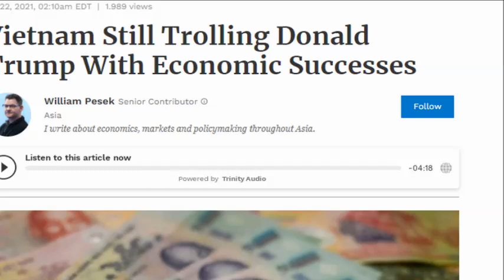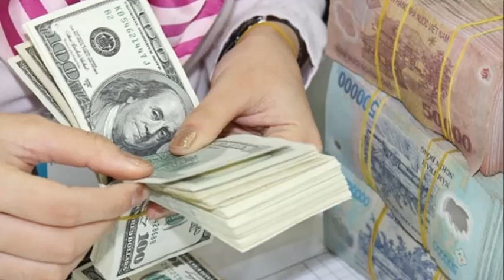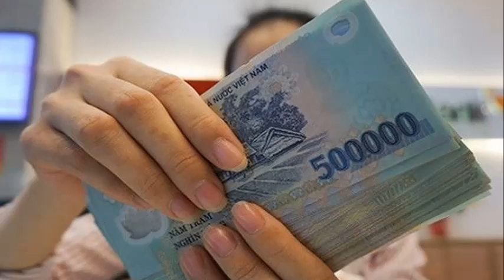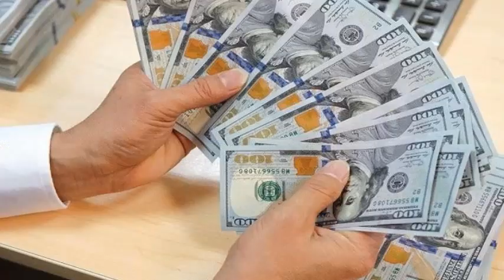Báo Mỹ: VN vẫn chơi khăm Trump bằng thành công kinh tế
Bình luậ về thoả thuận tiền tệ giữa Mỹ với Việt Nam gần đây, một nhà báo đã viết bài với tiêu đề "Việt Nam vẫn chơi khăm Trump bằng thành công kinh tế".